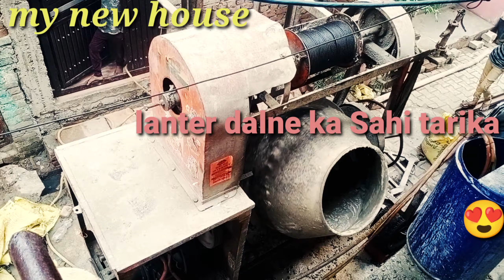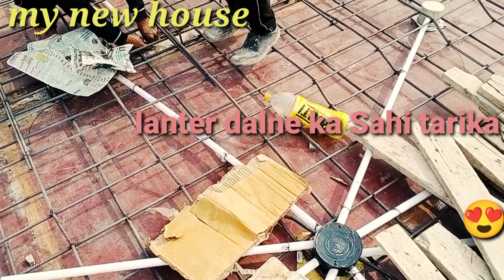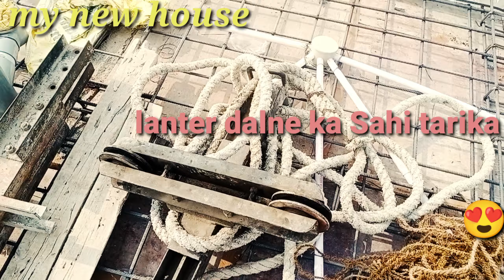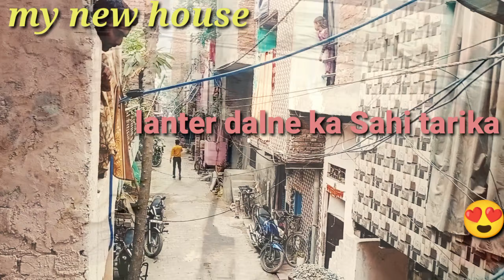My new house / my new Ghar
My new house / my new Ghar my_first_vlog mynewghar myfirstvlogviral ‎@It's cool Vlogs

helo dosto mene is vlog me apne ghar ko bante hua dikhaya hu to aplog dekho or sport karo thank you youtube and my youtube famly

my house
my dream house
mera new ghar
youtube video
my first vlog viral
its cool vlog
itscoolvlogs